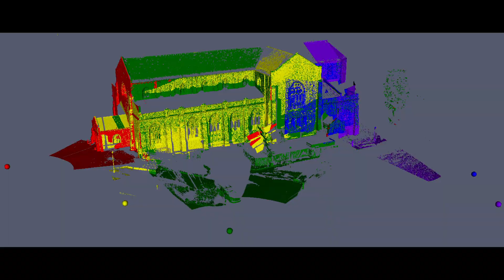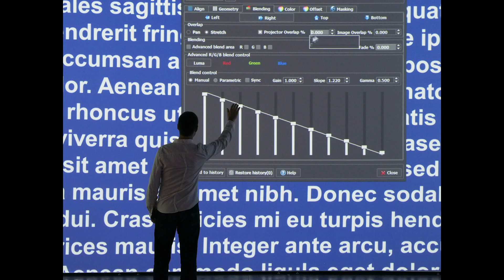The Radke Lab @ RPI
This is an introduction to my research lab at RPI.   My group works on computer vision and machine learning problems applied to large-scale, occupant-aware environments.

Rich Radke
Dept. of Electrical, Computer, and Systems Engineering
Rensselaer Polytechnic Institute